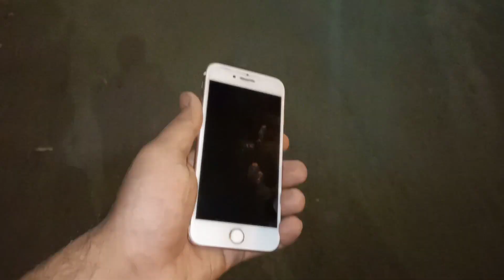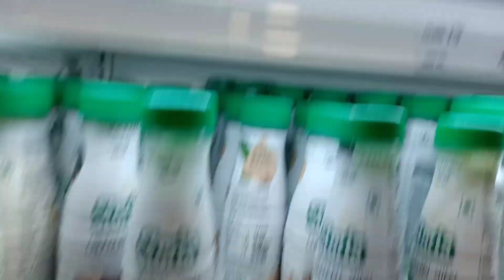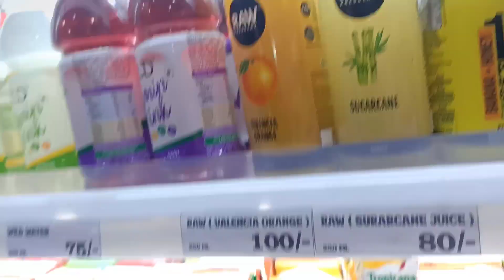Jigri ka birthday celebration 🎉/full night out 😜/